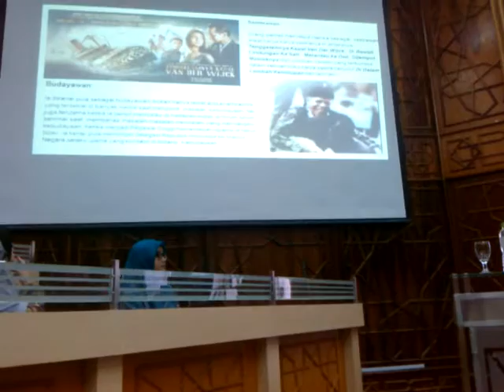Wacana Manhaj Kesederhanaan Hamka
Wacana Manhaj Kesederhanaan Hamka (12 April 2016/ Selasa)
Pembicara: Bapak H. Afif Hamka (Putera Kandung Hamka ke-9)